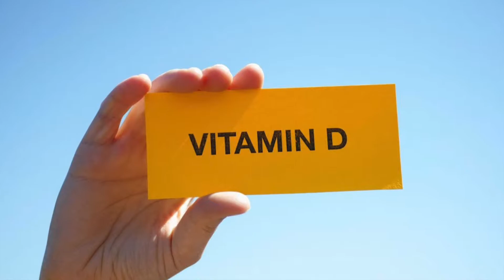घर की चीज़ो से पूरा करो VITAMIN D की कमी | vitamin D Food | vitamin D sources | Easy source vitamin D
FOOD AND HEALTH GUIDE
Hi friends ..aaj main aapke liye ek infomative video leke aayi hu vitamin D k sources k liye ...